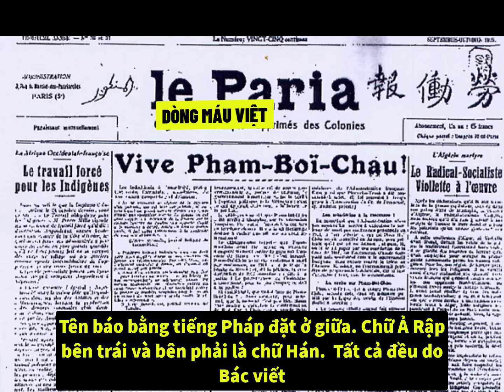Vì Sao Bác Hồ Nói Được Rất Nhiều Ngoại Ngữ ?